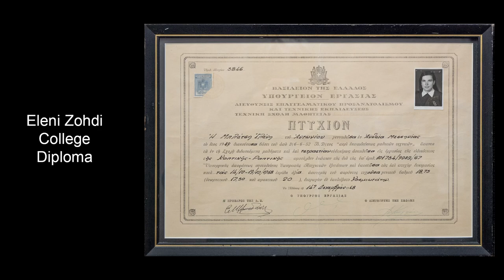Focus on the Artist - Eleni Zohdi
Meet Eleni Zohdi, fashion designer and artist. Eleni and I retrace her life from her native Greece to her current home in Lowell, Massachusetts. After working in the fashion business, Eleni had her own business for forty years in Lowell. Along the way she began to branch out into other art forms with some success. She describes her fashion program conducted each summer at Middlesex Community College, a program that she has also conducted twice in Greece. Find her jewelry and poetry book at the coop gallery of the Arts League of Lowell.

Finally, for a laugh you should see the video The Princess and the Frog starring Eleni Zohdi and produced by Ted Lavash in 2007 for the 100 Second Video Festival in Lowell, Massachusetts.